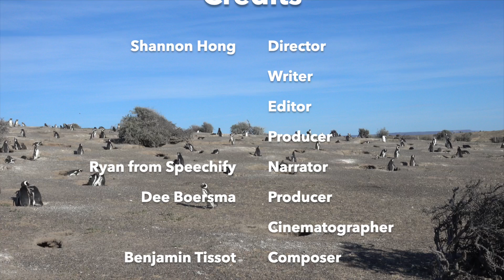World Penguin Day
🐧 Happy World Penguin Day! Unfortunately many penguins are classified as vulnerable or endangered by the IUCN Red List. Consider donating to the IUSN Special Group for Penguins (penguinsg.org) to help penguin conservation efforts, or to the Center for Ecosystem Sentinels (ecosystemsentinels.org) to further Dr. Dee Boersma's penguin research efforts!

🎥 The UW Student Science Videos channel features student videos from the Biology 305 Visual Storytelling class taught by Dr. Dee Boersma. Students granted permission for these videos to be uploaded, and have already received a grade for their work. Help us continue teaching the next generation of science communicators by donating

🐧 Dr. Dee Boersma is the founder of the Center for Ecosystem Sentinels. Find lots of penguin videos over at  @ecosystemsentinels